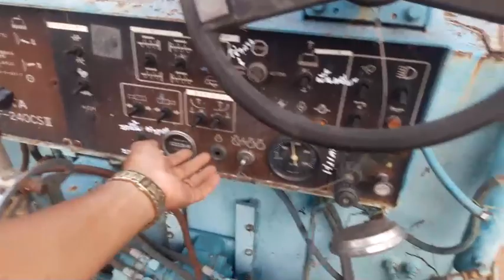SALE รถปูยาง มะตอย HANTA AF-240 เครื่อง ISUZU ปูกว้าง 2.7 ม. ดีเซล 4 สูบ เก่าญี่ปุ่น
ราคา เพียง 240,000 บาท เท่านั้น สนใจสอบถามได้ที่ 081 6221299 นะครับ
ร้านอยู่ปากท่อ ราชบุรีครับ เปิดทุกวัน 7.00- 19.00 น. ปีใหม่เราก็เปิดครับ